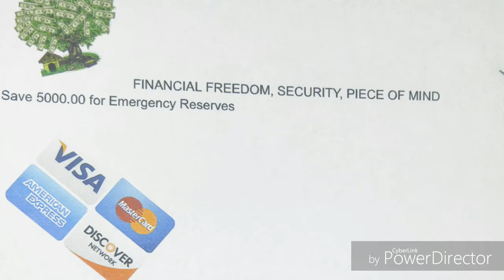Virtual Vision Board Challenge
Hosted by mrs vee

Channel LESA with and E